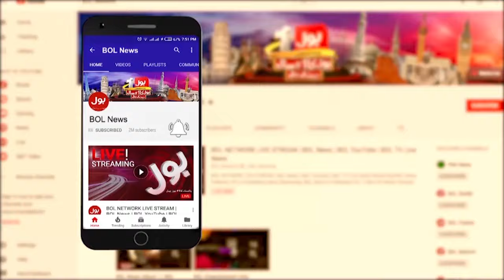PI Leader Asad Qaiser Statement On Rigging In Election 2024 | Brekaing News